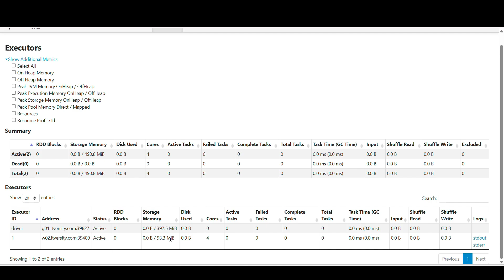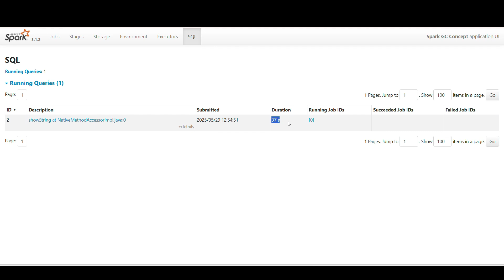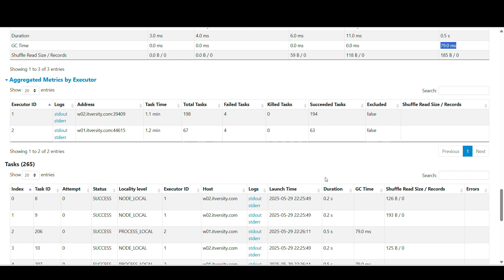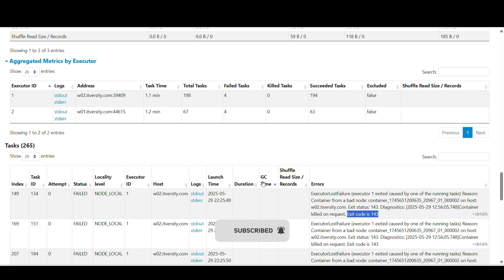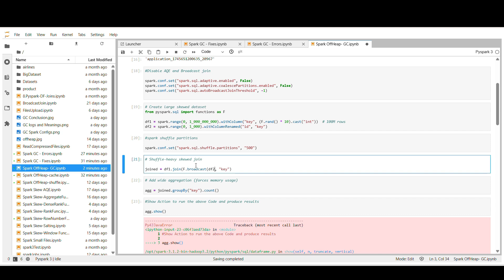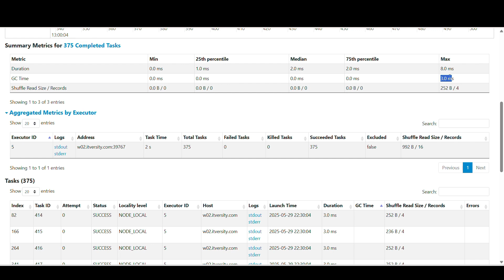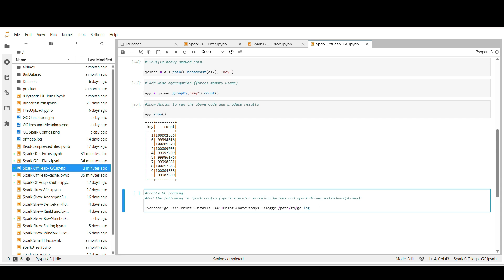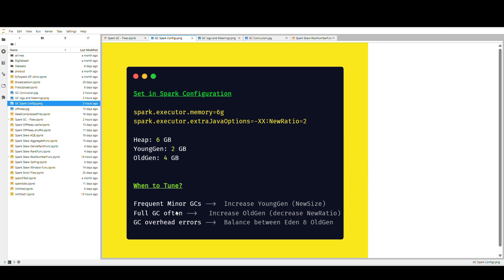Fix Apache Spark GC Errors In Production FAST 🔥 Live Code Debugging & Tuning Guide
Spark GC tuning, Spark garbage collection errors, Spark production optimization, Apache Spark performance, Spark memory management

how to fix spark gc pauses, spark executor memory settings, reduce spark gc time, spark outofmemoryerror solution, tuning spark for production

Struggling with Spark GC errors crashing your production jobs? 🔧 Join me in this LIVE code walkthrough where I debug and solve real-world Apache Spark garbage collection failures step-by-step! Learn actionable strategies to optimize memory, tune configurations, and prevent costly downtime.

• Key signs of GC issues in Spark (logs, metrics, UI)
• Tuning `spark.executor.memory`, `spark.memory.fraction`, & JVM flags
• Reducing Full GC pauses & `OutOfMemoryError` crashes
• Best practices for partitioning, caching, and serialization
• Pro tips for heap/off-heap balance & GC algorithm selection

- Live debugging of a production job
- Before/after metrics (GC time reduced by 70%!)
- Code fixes for skewed data & inefficient transformations